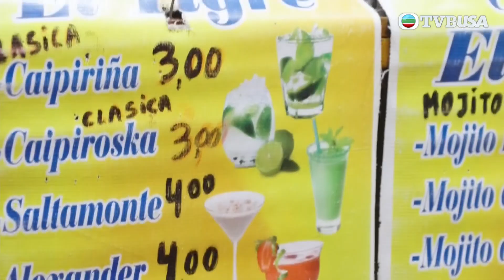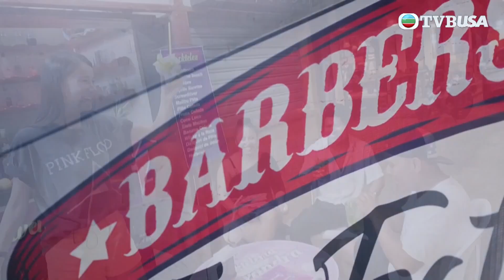膽粗粗．HERE WE GO｜翠如熟練調酒，本地居民睇到大贊犀利！｜TVBUSA｜黃翠如｜厄瓜多爾｜度假天堂